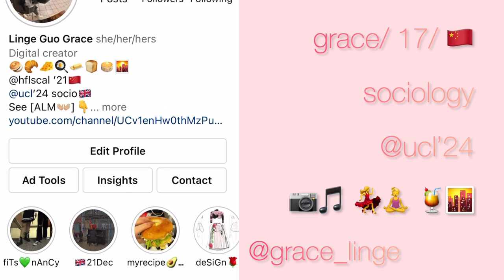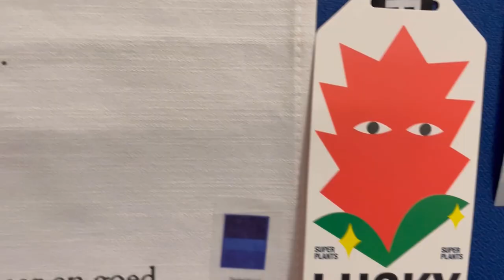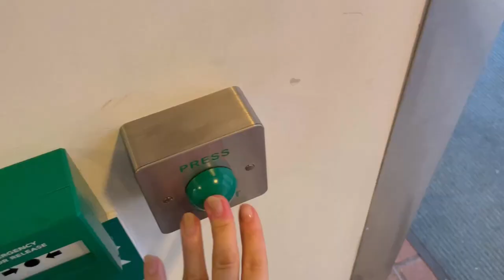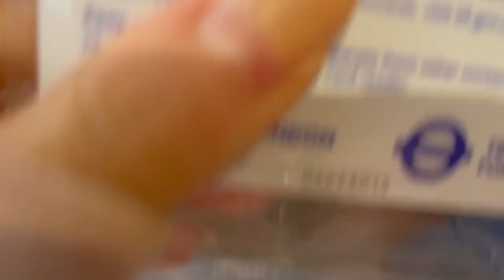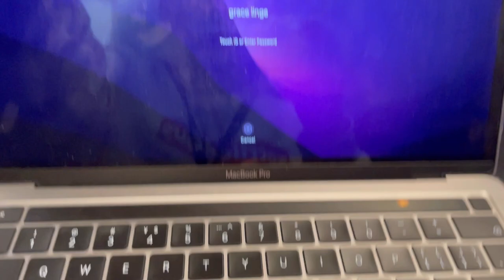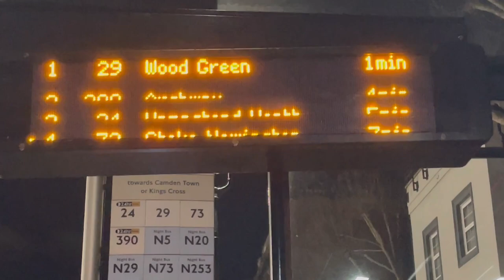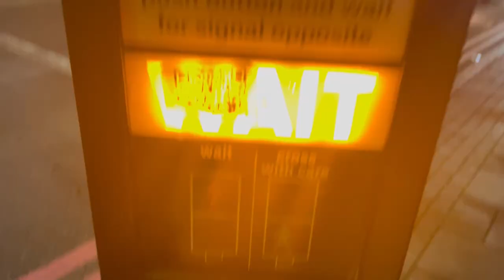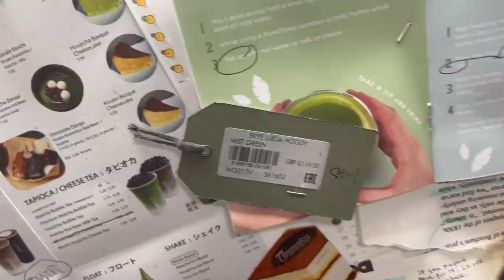A Day In the Life: a University College London (UCL) sociology fresher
d e a r  y a l l
this is just a 'tracking' of a random day in my life, as a fresher at University College London, at the start of the new year! Jan/02/2022

*if you are curious about what s the student centre of ucl looks like: jump to 04:40, there is a bit of the view inside

02:44 br(eakfast+l)unch time
04:40 study at ucl student centre
05:50 how i plan my day via Calendar
06:31 how i Annotate online as a sociology major student
07:09 studying (time-lapse)
08:41 exercise/yoga time
09:35 dinner time

a c k n o w l e d g e m e n t
shoot: my iphon12
edit: inshot
-from inshot: Mystic, Ice Tea, Freedom Cafe, Mint Leaves, Moon
-songs: Tweakin accoustic by IV JAY, In My Secret Life by Leonard Cohen, whoa (mind in awe), Hope by XXXTENTACION

n e w  v i d e o   r a n d o m l y :)